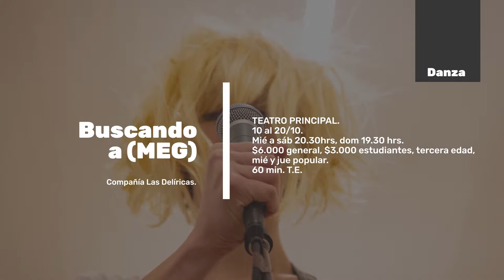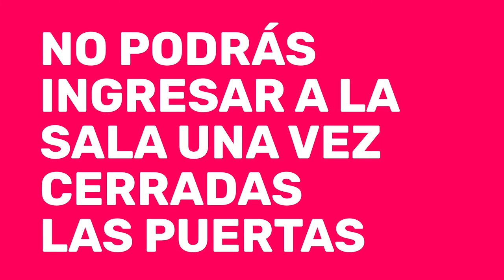Cartelera octubre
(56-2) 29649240